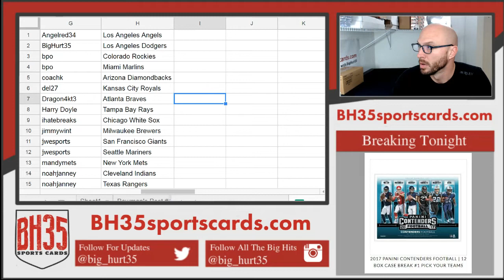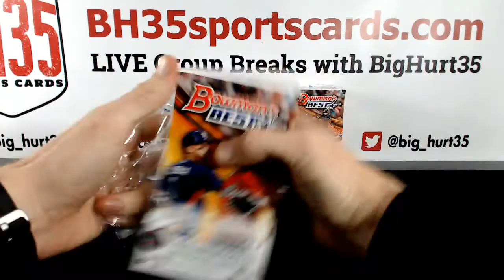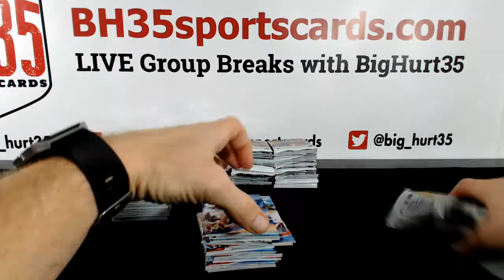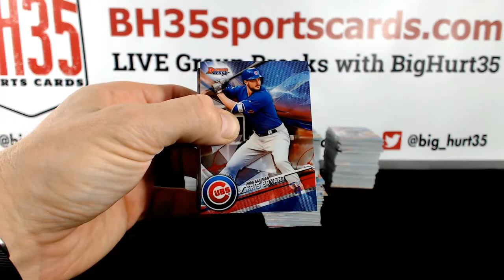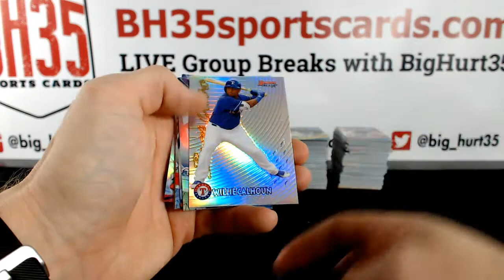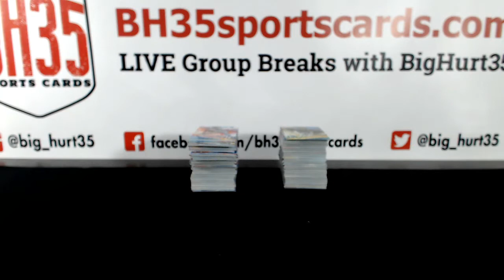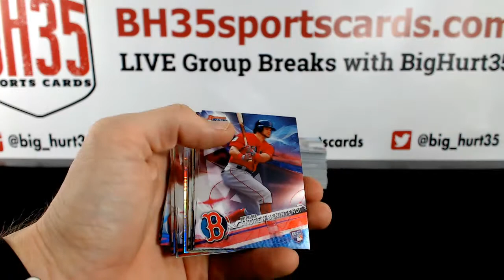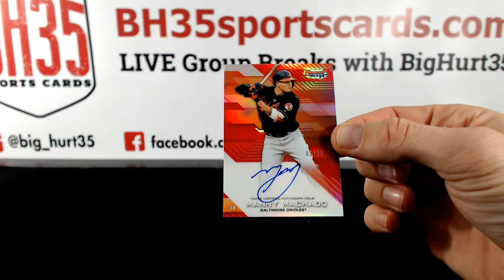2017 Bowman's Best Baseball | 8 Box Case Break #2 Pick Your Teams